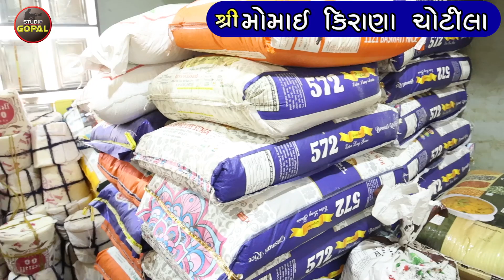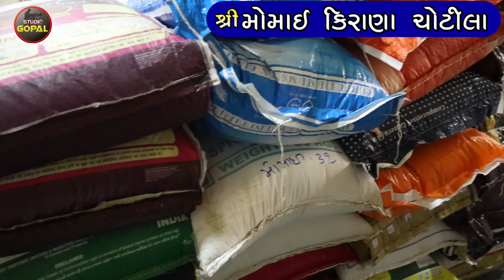Momai kirana stor Khandi plot chotila I મોમાઇ કિરાના સ્ટોર ચોટીલા I ગેલાભાઇ પરમાર I રાતડકીવાળા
★લોક ડાયરો
★સંતવાણી
★હાસ્ય દરબાર
★રાસ ગરબા
★લગ્ન ગીત
★સંગીત સંધ્યા
★ધાર્મીક - જાહેર - સામાજીક - પર્સનલ સુર સંગીત પાર્ટીના કાર્યક્રમો

🚩 નવા લાઈવ  ગુજરાતી ગીત, દાંડિયારાસ, સંતવાણી, ડાયરા ના વિડિઓ જોવા માટે  Notification On કરો, તેમજ યુટ્યુબ પર લાઈવ જોવા માટે Gopal Studio Chotila ચેનલ ને સબ્સ્ક્રાઇબ કરો અને 🔔બેલ આઈકન ને દબાવો જેથી નવા વિડિઓ ની માહિતી મળે સૌથી પહેલા...🚩

ll Gopal Studio Chotila ll
      Mo.9913538281
◆ Full HD Live Program
◆ Marriage Shoot
◆ Photo-Shoot
◆ Album Designing
◆ Cinematography
◆ Candid Photo Shoot
◆ Pre-Wedding Shoot
◆ All size LED Screen
◆ Drone Shooting
◆ Photo Editing
◆ Video Editing Etc...
◆ all type Video Shooting